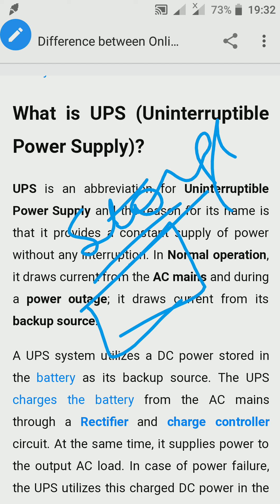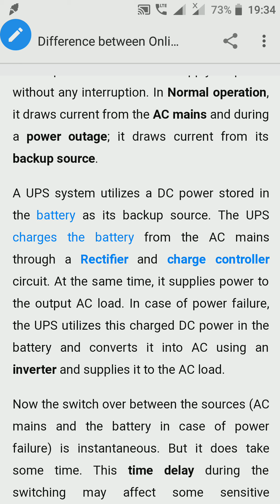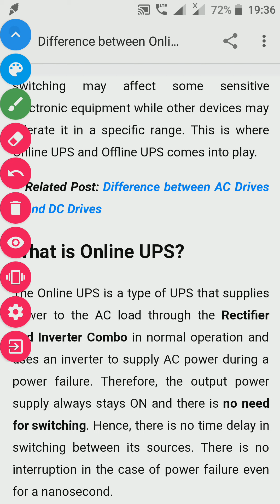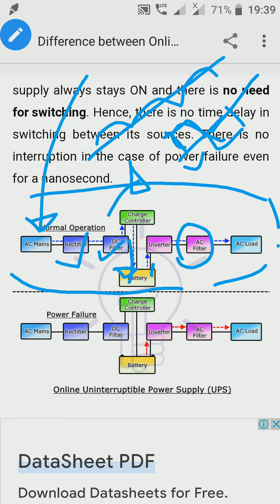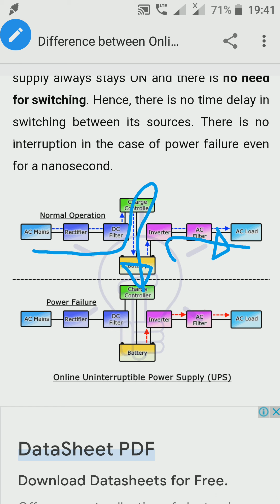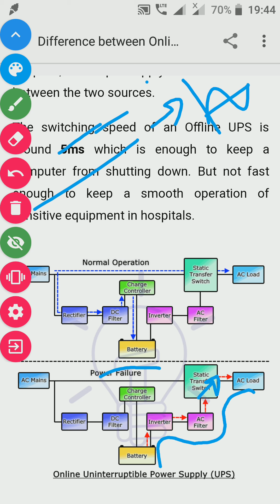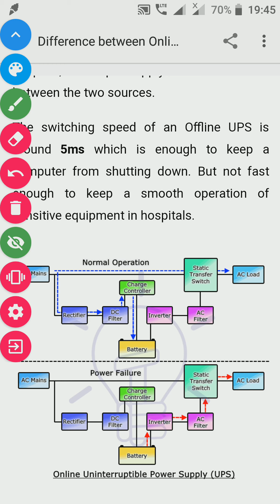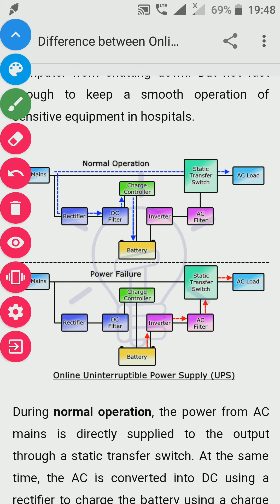EL305_UPS(ONLINE & OFFLINE)